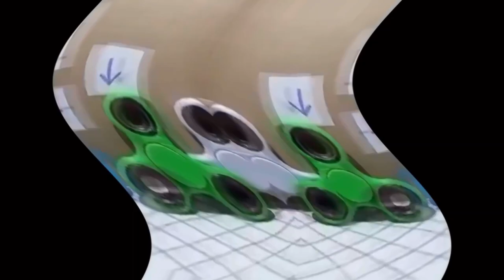Preview 1498Random Effects (Ncircle 2008 Logo Effects) (FIXED)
accidental mistake: deaf major videofx was instead placed as deaf x

Requested by @Notyoureverydaylogoeditor

Software/plugins used:
Vegas Pro 19
NewBlueFX
élastique Timestretch
Bitcrusher (VST)